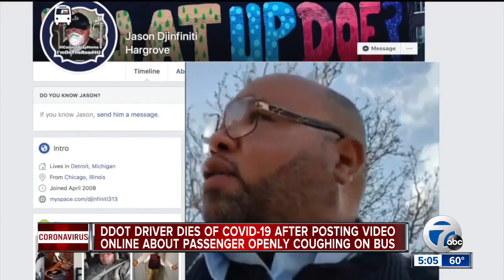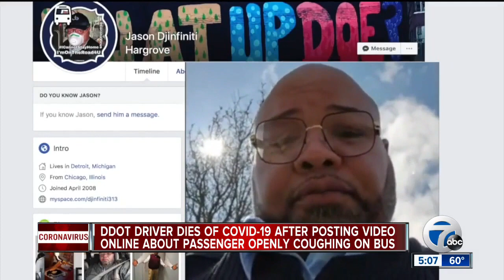Detroit bus driver complains on video about dangerous passenger then dies days later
The video of Jason Hargrove is gut-wrenching. It has become his living legacy during the Coronavirus Pandemic that has turned Detroit into a national hotspot.